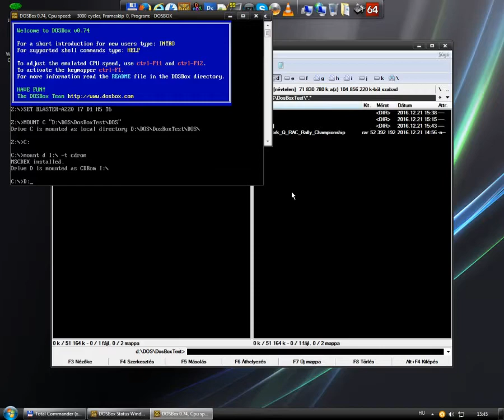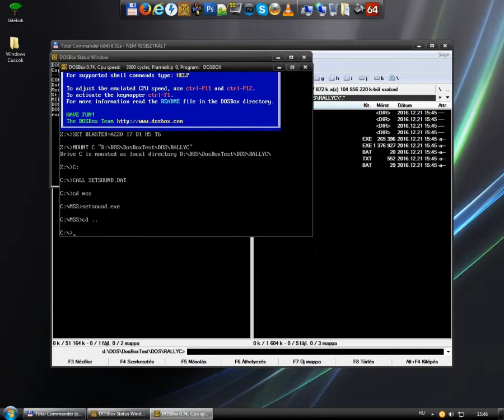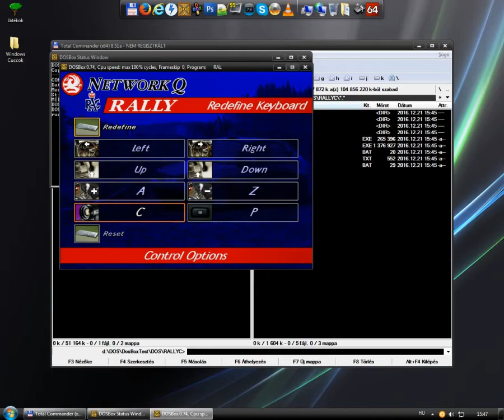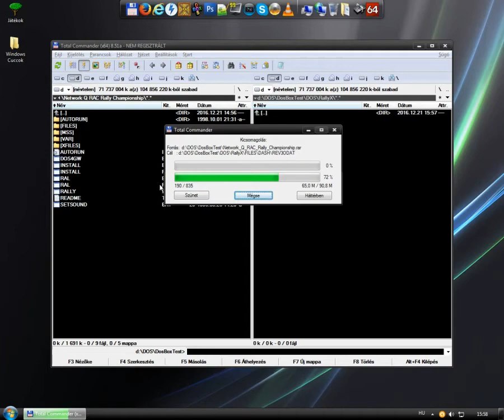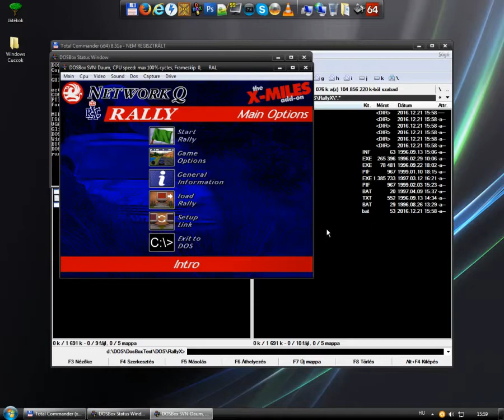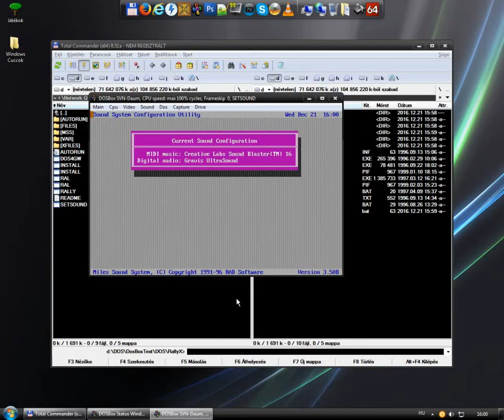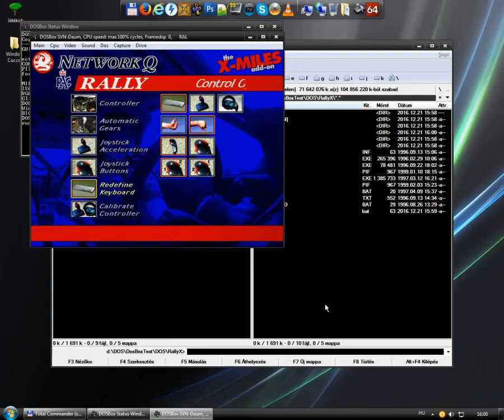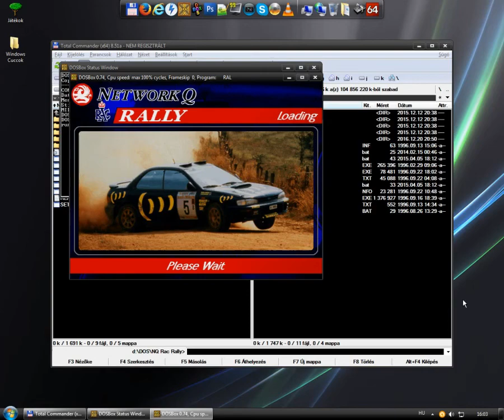Network Q RAC Rally Championship and X-Miles addon - DOSBox Install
CD mount:
mount d DRIVE_LETTER:\ -t cdrom
ral

Directory as CD with Gravis Ultrasound:
gus true
mount d "DIR_TO_GAME" -t cdrom
ral